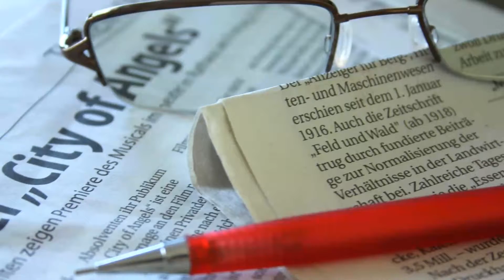北朝鮮、朴大統領を除去！斬首作戦に威嚇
北朝鮮の祖国平和統一委員会は23日、重大報道を発表、韓国の朴槿恵大統領を「除去」するための「報復戦」に入ると威嚇した。

　同委員会は、米韓両軍が金正恩第1書記ら指導部を狙った「斬首作戦」や「精密攻撃」の訓練を実施したと主張し、「最高尊厳に対する挑発であり、容認できない」と非難した。
　その上で、「『逆賊朴槿恵』をこの地から除去するための報復戦に入る」と宣言。北朝鮮軍の大口径多連装ロケット砲が青瓦台「韓国大統領府」を「瞬時に焦土化できる態勢にある」などと警告した。